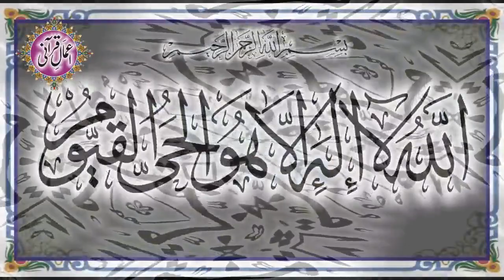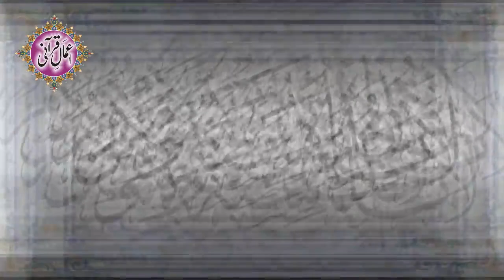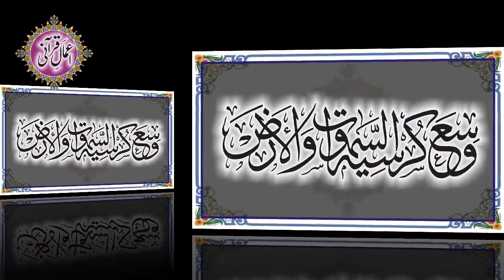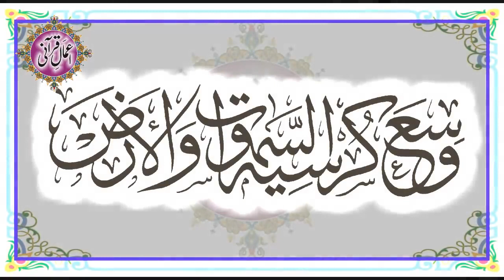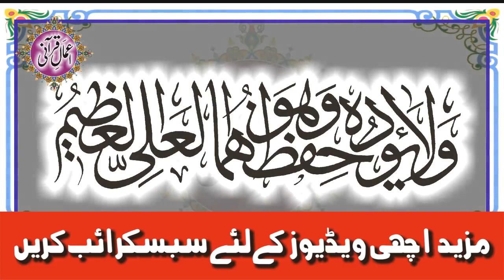تفسیر آیت الکرسی۔ ۔۔۔قاری محمد حنیف ملتانی رحمۃ اللہ